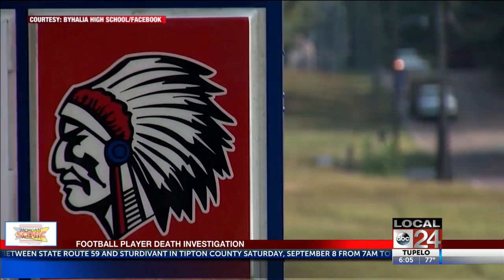Investigators Trying To Determine Where Football Player Who Died Got Cocaine